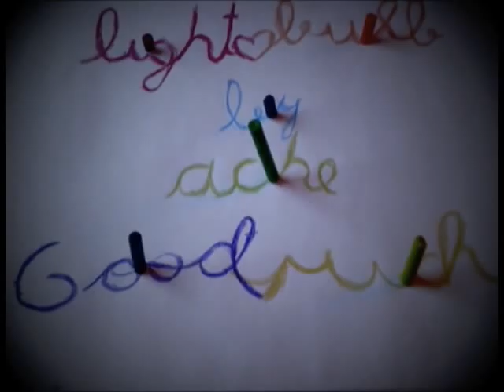Light Bulb - Rachel Goodrich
Music Video Contest for Rachel Goodrich's song "Light Bulb"

directed by, animals handled by and edited by: hederr perez, michelle ziskovicz and fidel prida

Cheers!